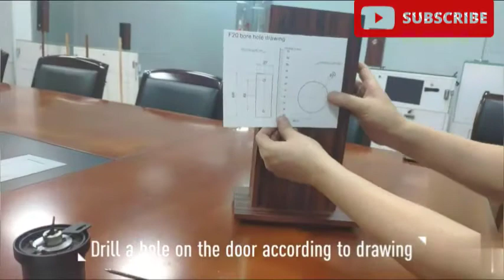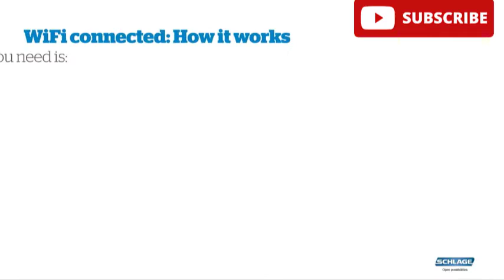Top best smart deadbolt door lock & installation.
Top best smart deadbolt door lock & installation. Review Trim.
Smart Lock: Our trained experts have spent days researching the best Smart Locks:

We need to consider the safety of our home, office or other property. If some places are not guarded, theft, accidents, etc. are possible. Due to the technological revolution, smart door locks are equipped with safety elements. Smart door Lock functions are designed to ensure that people can safely get on and off the lock in a specific way. Deadbolt door locks are one of the best examples of security technology innovation. Compared with traditional smart door locks, these locks can be locked and unlocked based on fingerprints. Therefore, who gets in and out of our seat will be restricted. Generally, they allow the use of pins, fingerprints, and in many cases mechanical keys. We can easily find smart door locks in commercial offices, commercial premises, apartments, etc. In order to save time and effort, these deadbolt locks are quickly locked and unlocked through fingerprints.

Best smart lock an electronic monocular deadbolt lock with configurable keyless entry, one-button/time control lock, and this smart locks has battery level indicator creates six configurable user codes and temporary one-time codes for visitors or service personnel, which can be used within 10-99 seconds Your security control is configured with an automatic door lock electronic keyboard or traditional key outside and twist-lock inside.

Our smart door lock supports two types of smart app control. Enter the Google Play market and download a free "Smart Life" or "Tuya Smart" app, anyone can control the smart door lock. Our keyless lock can be controlled by fingerprint, anti-peep password, mechanical key, and mobile phone app. At the same time, it can store 100 fingerprints to meet your different needs. There is a USB emergency socket under the lock of the door for you to use when your mobile phone has no power. If you think that the sound of the key or the unlocking of the sound of the digital door lock is not appropriate, you can adjust the size of the sound or mute it in the APP, and you can set the auto-lock time too.